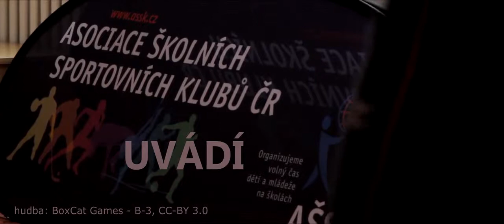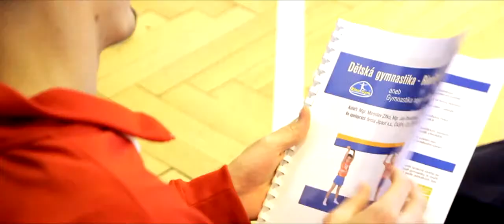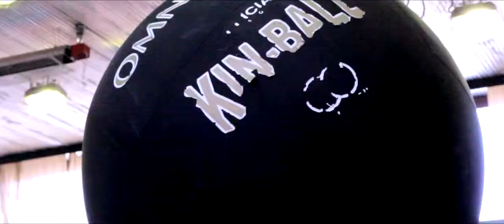Škola hrou 2013